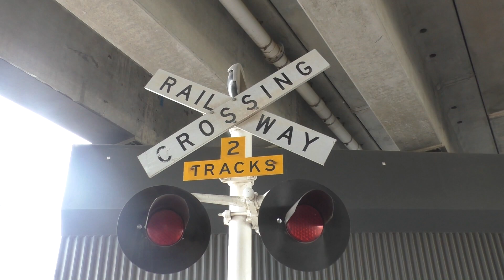Trains & Buses at Melton Highway & Old Sydenham Station - Melbourne Transport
In this video we visit the Melton Highway overpass & the old Sydenham Station, situated along the Sunbury line in Melbourne's north west. We start the video at the overpass, which opened in January 2018 to grade separate the former Melton Highway level crossing. We then head town to the former Sydenham Railway Station situated adjacent to the underpass. Throughout the video we mostly see Comeng trains, with a lone Siemens train and V/Line Vlocity also making an appearance.

With trains to Sunbury only running every 40 minutes I also decided to film some buses on the overpass to kill time. We mostly see various Kastoria buses on routes 460, 462 & 463, but we also see a CDC Melbourne (Sunshine) bus on route 425. Buses seen include Mercedes Benz O500LE's, Volvo B7RLE's and Volvo B8RLE's.

The original Sydenham station opened on the 1 March 1859, with the current preserved station building being built in 1911. It is today one of the last historic buildings from the original Sydneham township, before urban sprawl caught up to Sydenham from around the 1990's. This saw the rail line to Sydneham electrified in 2002 and a new station built adjacent to the Watergardens Shopping Centre. The new station was to be called Sydenham, but naming rights were sold to the shopping centre, and hence the station was named Watergardens. The original Sydenham station closed in January 2002 when the new station opened.

Since then Sydenham station has sat dormant for years, slowly decaying as no maintenance has been undertaken on it. The station building is owned by QIC; the owners of Watergardens Shopping Centre. In 2021 QIC was in discussions with the Mornington Railway to have the station building relocated, however some opposition from the local community saw the idea fall through. At this point in time the future use of the old station is uncertain.

Date:
 May 2021